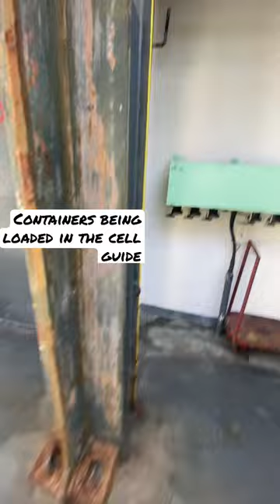Containers being LOADED in the cell guide! No lashing needed!